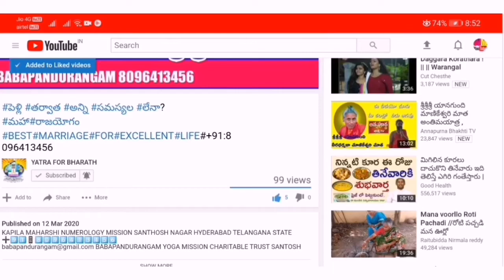శక్తి దారణ ముద్ర ఈ ముద్ర తో సంపూర్ణ దేహ శక్తి పెరుగుతుంది